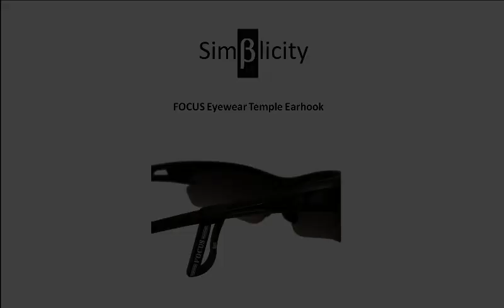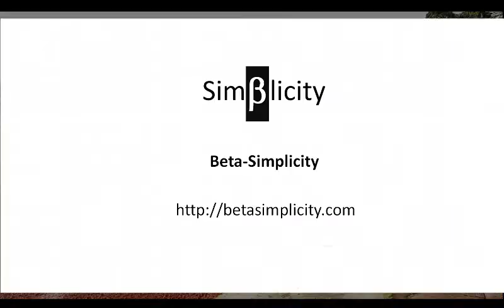Focus introduction - Most comfortable temple earhook design to stop spectacle slipping.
Slipping glasses is a common problem faced by many eyewear users. FOCUS spectacle earhook is especially designed to stop your glasses from slipping and ensuring that it is comfortable behind your ears. This glasses earhook is ideal for sports, adventure race and other physical activities. Available for international shipment.